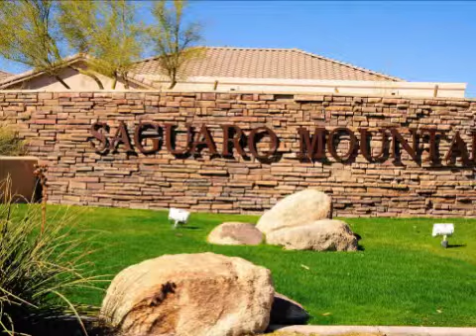Real estate for sale in Mesa Arizona - MLS# 4880180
1252 N. Joplin
Mesa Arizona 85207
MLS 4880180